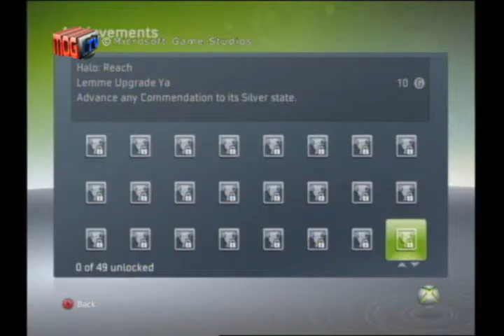MOG TV Season 5 Episode 2 Maximum Gaming